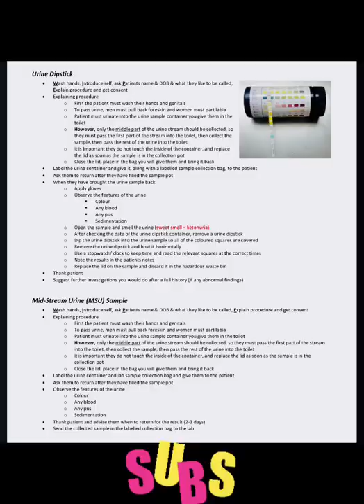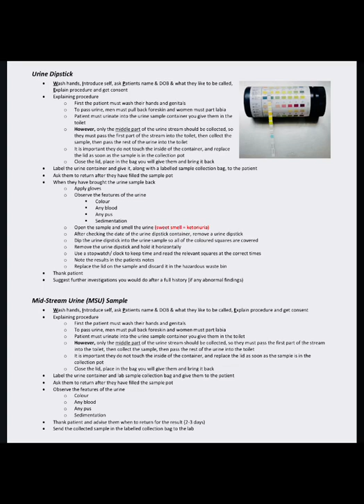Urinalysis/ Midstream Urine collection (OSCE)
Health care professional ൽ work ചെയ്യുന്ന എതൊരാളും അല്ലെങ്കിൽ ഒരിക്കലെങ്കിലും നമുക്കു വേണ്ടിയൊ MSU collect ചെയ്തിട്ടുണ്ടാകും.But did you collect it properly? Watch this useful video.